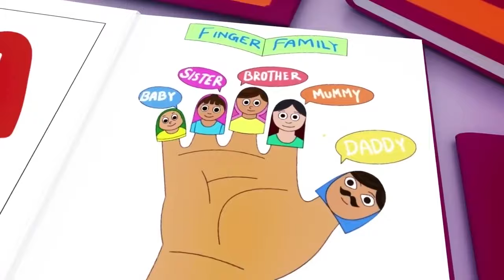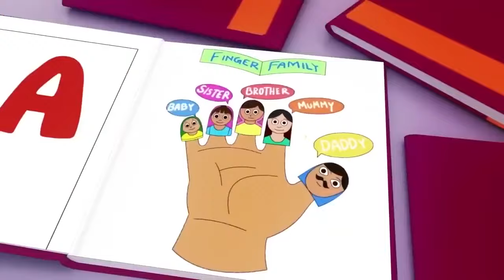Wheels on the Bus, Old Mac Donald, ABC song ,Baby Bath Song, CoComelon, Nursery Rhymes & Kids Songs